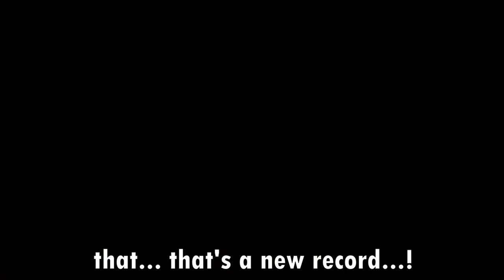Completing Merry Magoland's Hardest Missions and Finding the 3rd HAL Room - KRTD Deluxe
Merry Magoland is truly something special. I never imagined the minigames of the past being brought back and modernized into what we have today. Really makes you wonder if HAL is planning something with the Merry Magoland structure...

Anyways, I've achieved a lot of these missions off camera, but I saved some of the goods ones that I know I'd struggle with.

0:00 Samurai Kirby 100
3:36 Completing all of the Normal Missions (and Kirby Master!)
5:42 Magolor gives us a new challenge...
7:26 Crackity Hack - Win 3 in a row on Level 3
8:30 30 eggs in Egg Catcher Level 3
9:50 Samurai Kirby - 10 successful strikes in a row on Hard
14:24 Magolor's Tome Trackers
20:04 Completing all the Hard Missions!
22:52 One last thing...
23:43 Searching for the HAL Room
25:42 The Jukebox is Complete
26:29 Returned to Dream Land, again.